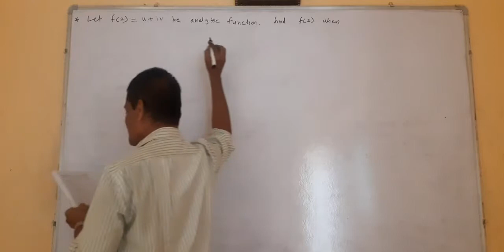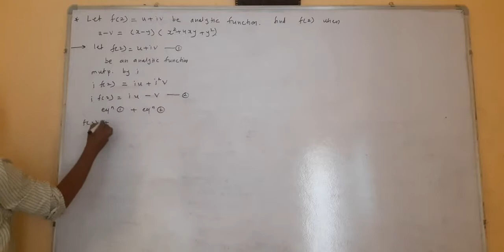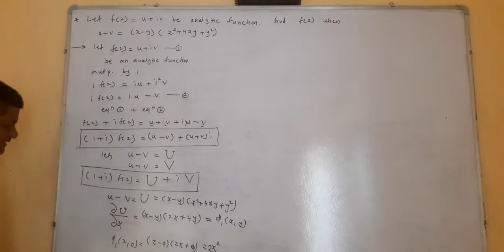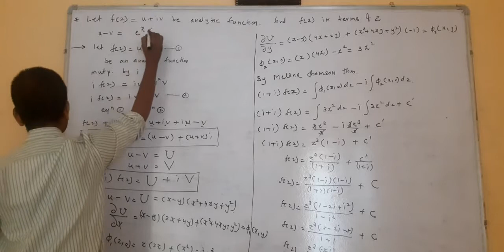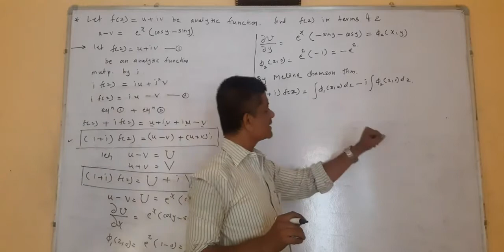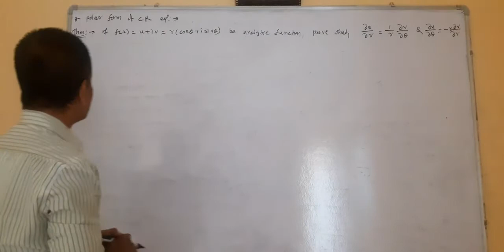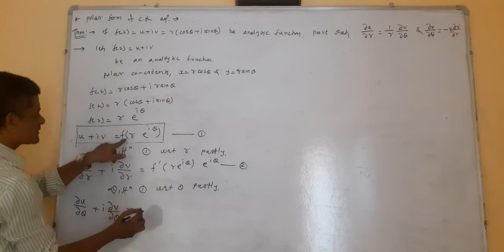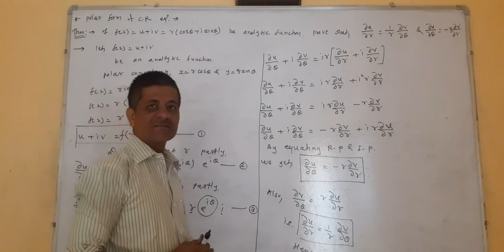22 December 2020